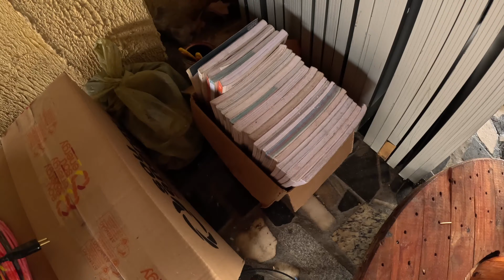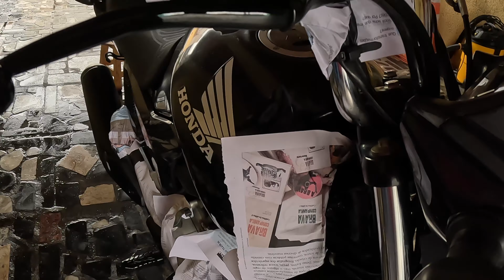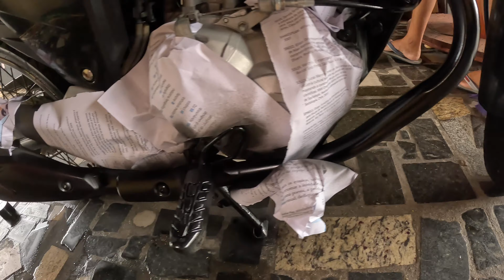TITAN PRONTA E PINTADA